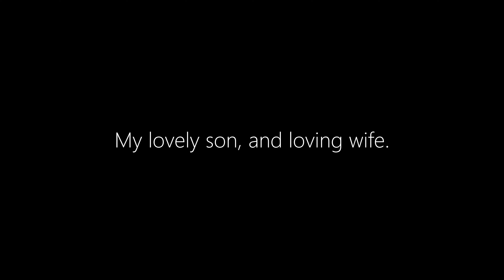Greater Joy | Dedicated to my lovely son, and loving wife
Shot on Z Cam E2 S6, Canon C100 MKii and Panasonic Lumix S5